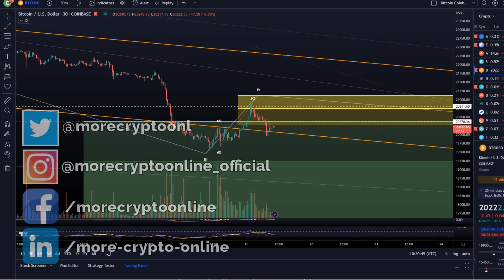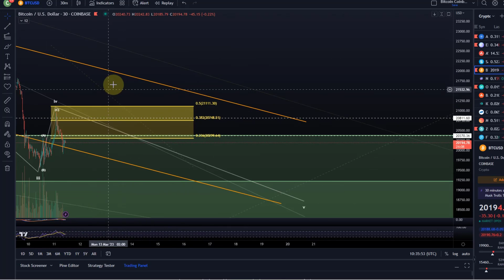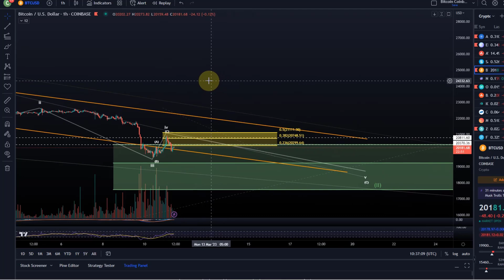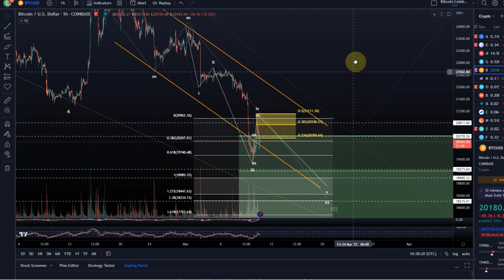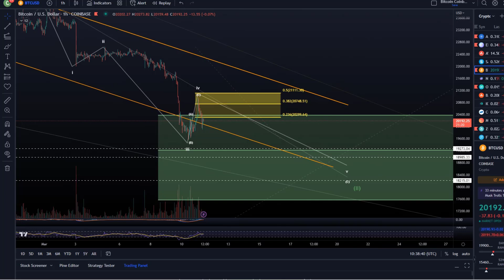Bitcoin BTC Price News Today - Technical Analysis and Elliott Wave Analysis and Price Prediction!